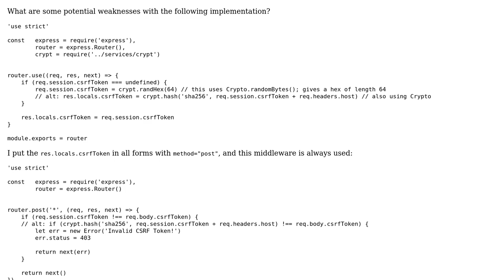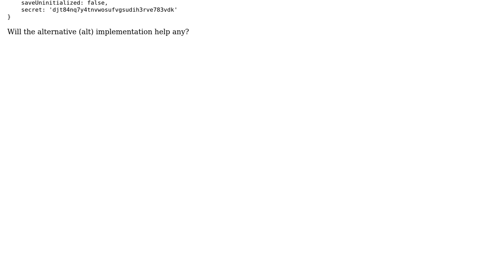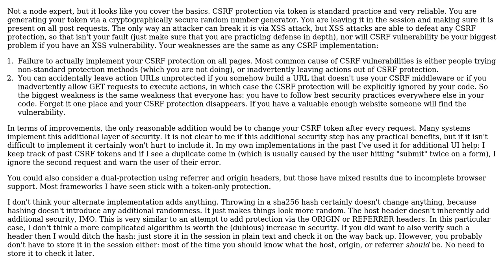Code Review: Custom CSRF protection in Express / Node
With thanks & praise to God, and with thanks to the many people who have made this project possible! | Content (except music & images) licensed under CC BY-SA | Music | Images & others | With thanks to user twharmon user Jamal user Conor Mancone and the Stack Exchange Network Trademarks are property of their respective owners. You are responsible for your own actions.